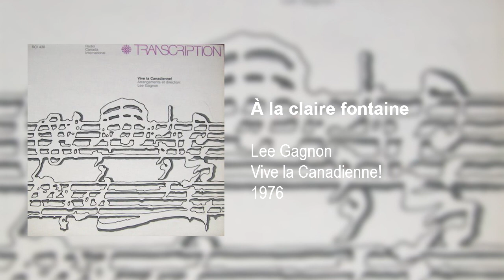Lee Gagnon - À la claire fontaine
Piste 7 de 10
Artiste: Lee Gagnon
Album: Vive la Canadienne!
Année: 1976

Description:
L'album "Vive la canadienne" était une sorte de réactualisation au goût du jour (de 1976)
des chansons québécoises traditionnelles.